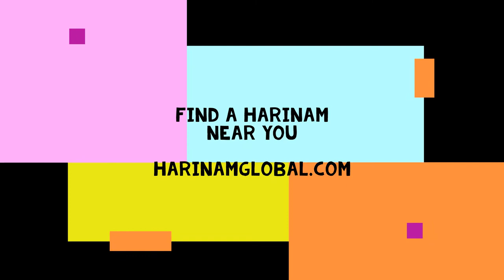Man chants and dances in ecstasy, Santa Monica Harinam 7/30/2021